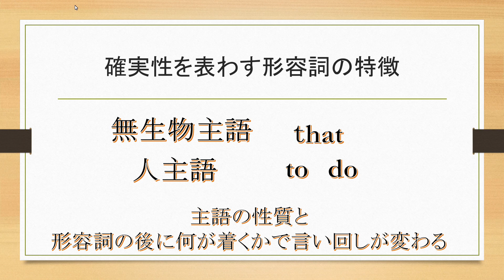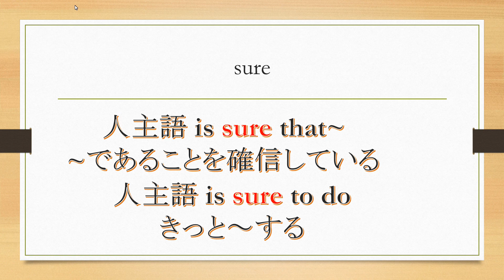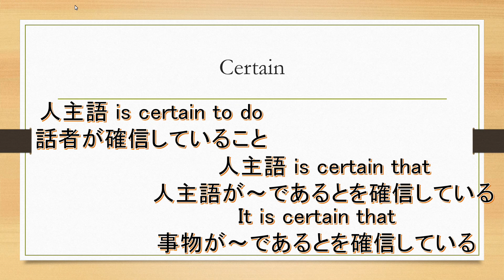受験英語028 確実性の形容詞について